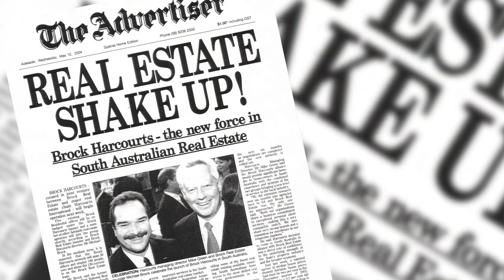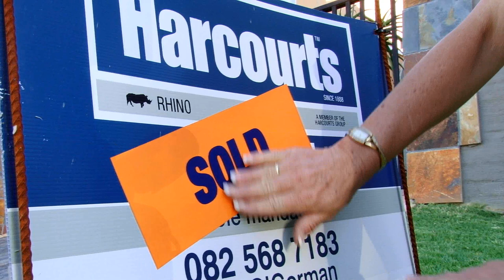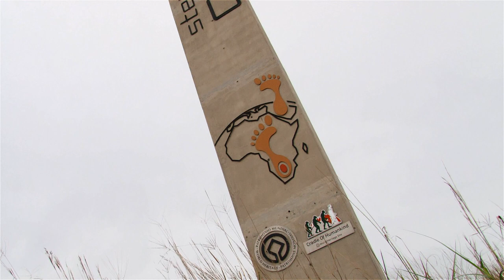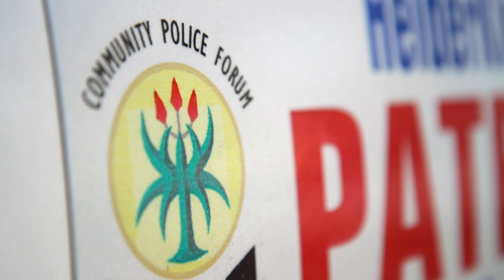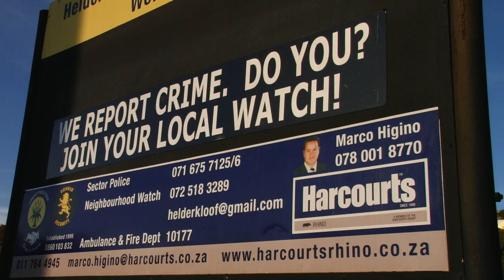Harcourts Rhino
A short video on who we are, how we started and where we going.